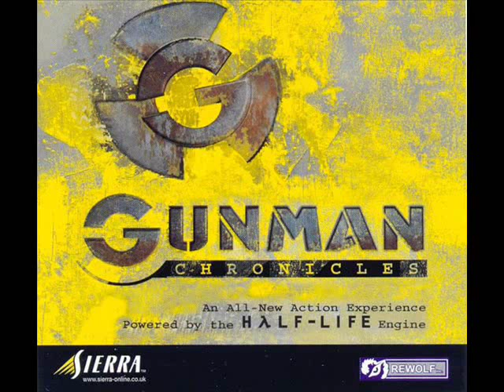Gunman Chronicles - CD Track 2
Music from the 2000 FPS developed by Rewolf and Valve Software. Published by Sierra. The game used the same engine as the original Half-Life, GoldSrc.